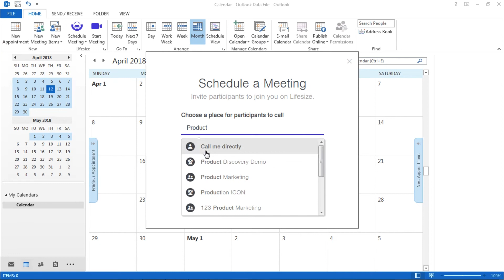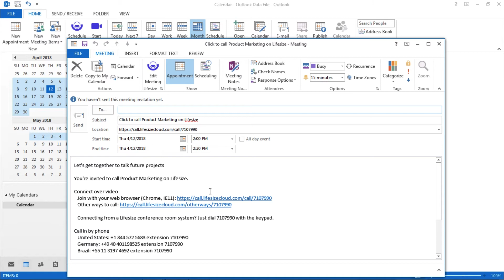Lifesize Outlook Add-in Overview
If you're like most Outlook users, you probably spend most of your day with your email client open. The Lifesize Outlook Add-in makes it easy to schedule Lifesize meetings and make ad-hoc video calls right from within Outlook.